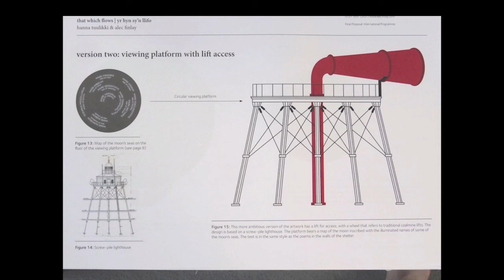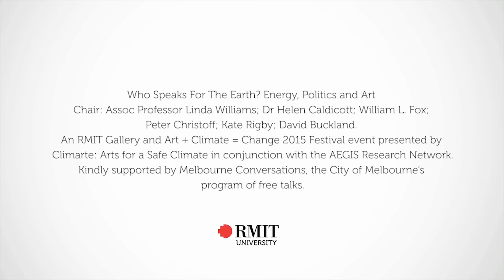Who Speaks For The Earth? Energy, Politics & Art Public Forum | RMIT University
Who Speaks For The Earth? Energy, Politics and Art.
7 May 201, Deakin Edge, Federation Square
Chair: Linda Williams; Dr Helen Caldicott; William L. Fox; Peter Christoff; Kate Rigby; David Buckland.
An RMIT Gallery and Art + Climate = Change 2015 Festival event presented by Climarte: Arts for a Safe Climate in conjunction with the AEGIS Research Network. Kindly supported by Melbourne Conversations, the City of Melbourne’s program of free talks.